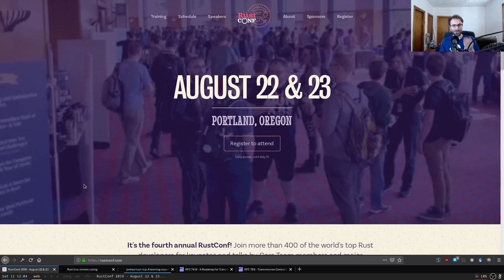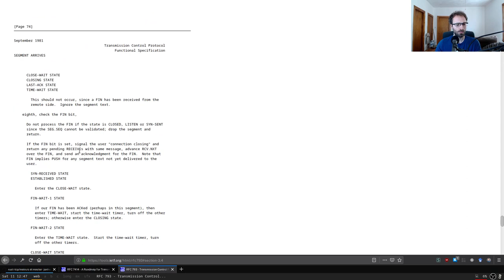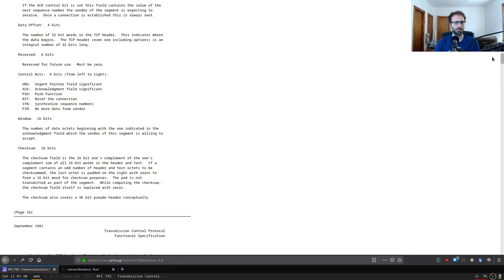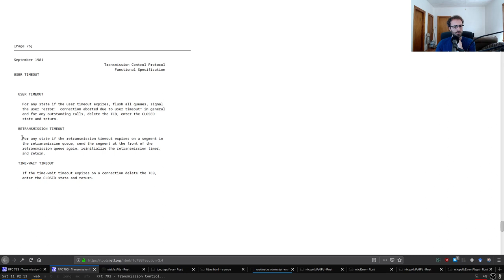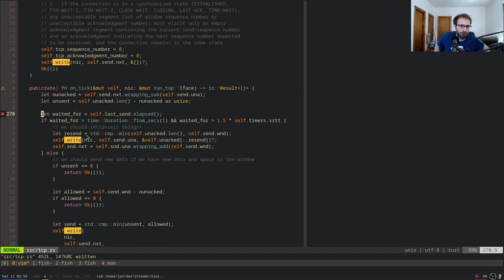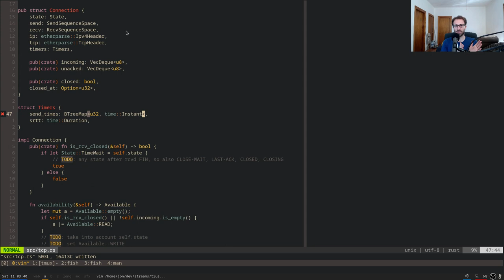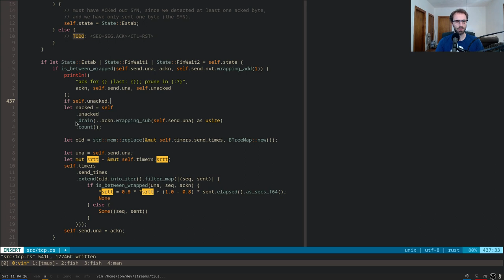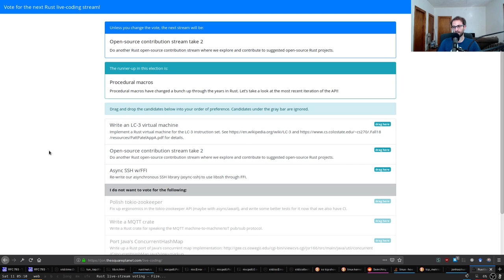Implementing TCP in Rust (part 3)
In this stream, we continue to expand on our user-space TCP stack from last time. This time, we're implementing support for application-controlled shutdown, as well as reading and writing data. Most of the challenge here is to handle TCP retransmissions correctly, both so that we don't yield duplicate data, and so that the data the application sends is reliably communicated to the other side. We got shutdown and reads working completely, but sadly writes did not work even though it looks like we are following the protocol correctly. Suggestions welcome!

This is the last stream (for now) in the "Implementing TCP" series. While we didn't end up with a complete implementation, I think we have gone through most of the interesting Rust parts of the problem. I also want to keep moving to new topics so that there's something for everyone in the audience. The deeper we get in a series, the more technical and less approachable it tends to get. The next stream will hopefully be in ~2 weeks, and you can vote on what you'd like the next stream topic to be